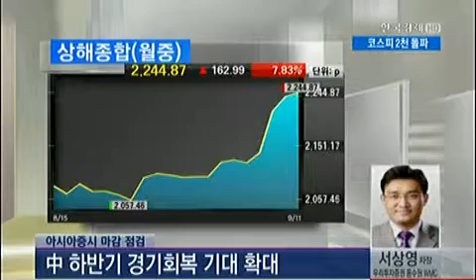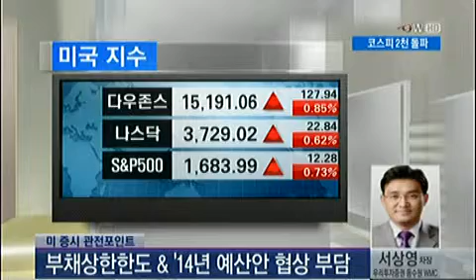[글로벌 증시동향] 아시아증시 마감 점검/미국증시 전망_2013년 9월 11일 방송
서상영 우리투자증권 동수원WMC 차장